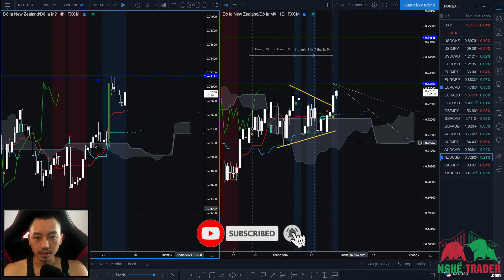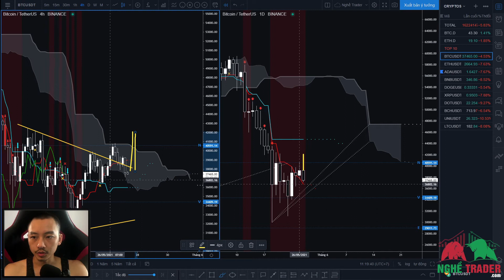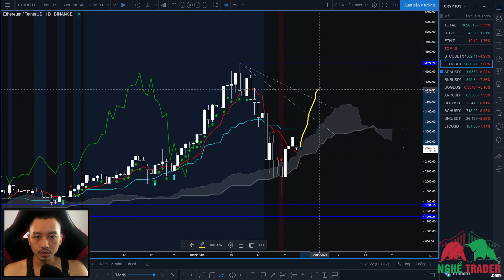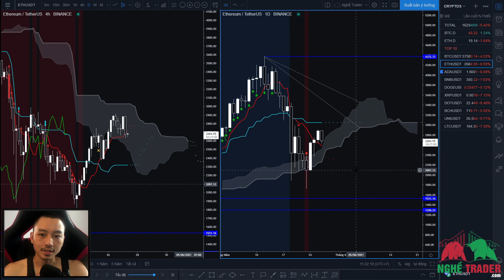PTKT Forex & Cryptos cùng Ichimoku (27/5/2021)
Sau đây sẽ là các cặp FX tiềm năng mà mình chờ đợi để giao dịch trong ngày hôm nay kèm nhận định nhanh về thị trường crypto theo hệ thống Ichimoku Kinko Hyo.

P/s: Tất cả đều là quan điểm cá nhân và không phải là kèo hay lời khuyên đầu tư. Tiền là của các bạn và hãy đầu tư thật cẩn trọng nhé! :D

Tony

* 5 ĐIỀU QUYẾT ĐỊNH THÀNH CÔNG CỦA MỘT TRADER:
1. Quản trị cảm xúc
2. Quản lý rủi ro
3. Kế hoạch giao dịch
4. Kỷ luật tuyệt đối
5. Làm chủ xác suất

Sàn giao dịch uy tín – XTB (Welcome Bonus 50%)